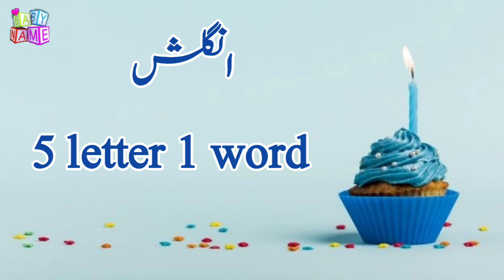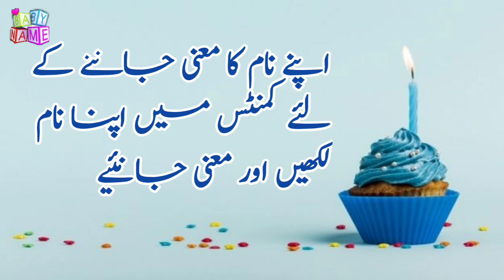Ahmar Name with Meaning & Details In Urdo & Hindi 2023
⫷❃❃❃❃❃❃❃🌷  𝐓𝐨𝐩 𝐍𝐚𝐦𝐞𝐬   🌷❃❃❃❃❃❃⫸
Name with meaning & details

⫷❃❃❃❃❃❃❃🌷  𝐒𝐡𝐨𝐫𝐭 𝐃𝐞𝐬𝐜𝐫𝐢𝐩𝐭𝐢𝐨𝐧   🌷❃❃❃❃❃❃⫸
✔✔💐 Keywords 💐 ✔✔

name,meaning,namemeaning,namemeaninginurdu,namemeaninginhindu,mening,meaninginurdu,babynameswithmeaning,

⫷❃❃❃❃❃❃❃🌷  𝐊𝐞𝐲𝐰𝐨𝐫𝐝𝐬  🌷❃❃❃❃❃❃⫸
Naam,

rumaisaname, rumaisanamemeaning, rumaisanamemeaninginurduhindi, rumaisanaamkamatlb,